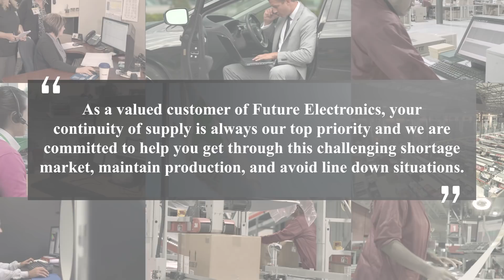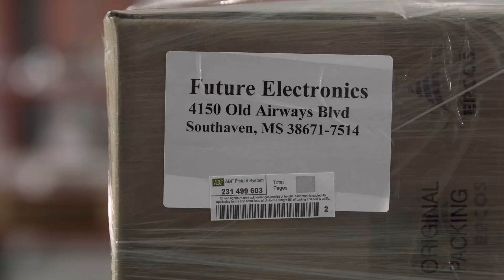Future Electronics Continues to Meet Customer Demand Despite Severe Worldwide Capacitor Shortage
In this video  Jacques Hing, Corporate Vice President responsible for Passive Components worldwide delivers  an important market update to all Future Electronics customers.

Today, the electronics industry is facing severe and unprecedented shortages of capacitors, resistors, and power inductors.  According to our franchised suppliers, these shortages may continue unresolved for years, creating tremendous uncertainty in the market.

This unprecedented and severe gap between supply and demand has rarely been seen in the history of our industry and is mainly being driven by automotive sector growth, smart phones, wireless network infrastructure and IoT.

And with market demand continuing to far exceed current levels of manufacturing capacity, many Capacitor manufacturers have been on allocation with very extended product lead times for almost 18 months.  In these very challenging market conditions, we are seeing an alarming number of orders on factories de-committed as manufacturers struggle to meet demand.

The result is a severe shortage of capacitors worldwide.  In addition, we have seen numerous significant price increases from our suppliers and we expect that there will be additional price increases in the future as the cost of raw materials continues to rise and the capacitor manufacturers attempt to slow down the rate of bookings.

The Discrete semi-conductor supply situation is also concerning.  MOSFETs, Diodes and Transistors in popular package types are increasingly constrained as well.

As a valued customer of Future Electronics, your continuity of supply is always our top priority and we are committed to help you get through this challenging shortage market, and maintain production, and avoid line down situations.
We realize the importance of maintaining our customers’ production.

For many years, Future Electronics has been very focused on the distribution of Capacitors and Discrete semiconductor components.  We have the best and most complete Capacitor line card in the industry, featuring the world’s largest available to sell inventory and we enjoy outstanding and deep relationships with all of our franchised suppliers.

To ensure we would have the hard to get parts available for your production lines, our Product Marketing teams worldwide have been working very closely with our manufacturing partners for numerous months to buy and stock large volumes of capacitor inventory.

I’m happy to be able to tell you that at this time, our receiving docks in Memphis, Liepzig, and Singapore are very busy due to our suppliers continuing to ship us large volumes of allocated capacitors in order to help us in supporting your needs.
Future Electronics is authorized and franchised for the top manufacturers of capacitors in the world.

I ask you to please take a moment now to review this list carefully and then communicate to your local Future Electronics sales office your list of current and on-going capacitor and related passive components needs so we can help provide you with a customized supply continuity solution.

In this time of severe shortages, we are also very well positioned with inventory to help you with your discrete semiconductor needs with inventory from a wide range of leading discrete manufacturers including Diodes Inc, Infineon, Nexperia, On Semiconductor, ST Microelectronics, and Vishay.

In many cases, we are willing to offer extended payment terms, interest free, so that your cash-flow levels are not negatively impacted.  Future Electronics is uniquely focused on delighting our customers worldwide.  The core values of our business model enable us to offer you this very special program, providing continuity of supply and special financial support.

We are in the best position in the industry to help you today.  We will do our very best, every time, to satisfy your immediate Capacitor requirements.

Future Electronics can support you today in this unprecedented shortage of supply in Capacitors.